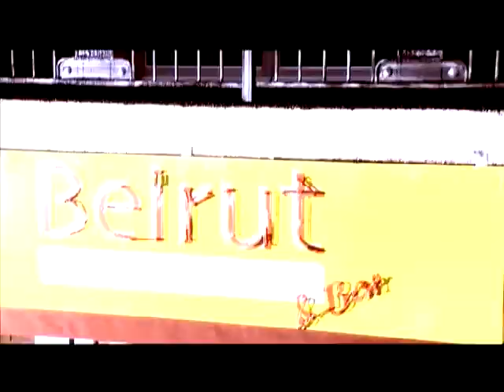Anselmo Ralph bem fieto